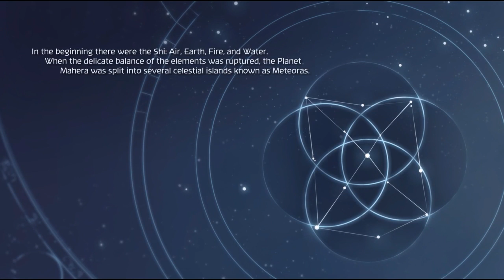Shiness: The Lightning Kingdom - Episode 1